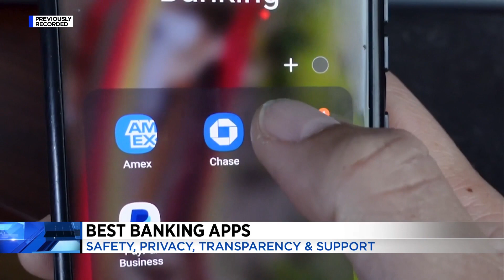Consumer Reports | Best banking apps